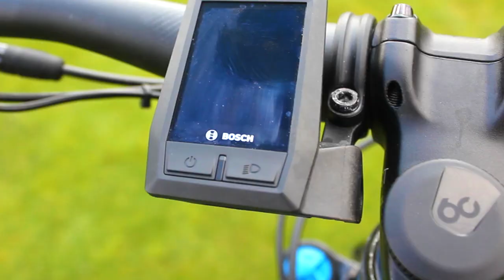orbea wildfs 2020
Ich habe von @obrea das Wild FS bis ende Juni zur Verfügung gestellt bekommen. Hier werden demnächst Mehrere Video auftauchen.

Technik FAQ:
Kamera: Canon EOS 550D, GOPRO
Schnittprogramm: Adobe P.

Darsteller: Florian Pätzold
Kameramann: Simon
Produzent: Florian Pätzold
Kategorie: Menschen & Blogs
Lizenz: Standard-YouTube-Lizenz